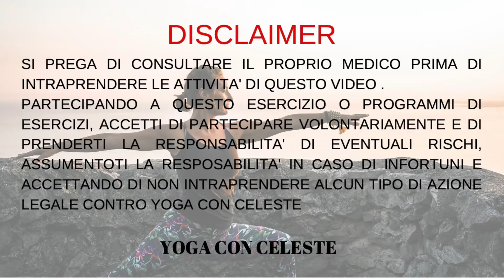Yoga per andare a Dormire - 15 min di self care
Questa piacevole lezione può essere fatta anche a letto. 15 min per prendersi cura di se, rilassarsi e svuotare la mente prima di andare a dormire.